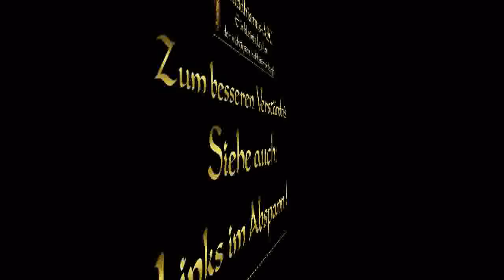Buddhismus ABC 'Achtfacher Pfad' 3: Rechte Rede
"Rechte Rede meidet Lüge, Verleugnung, Beleidigung und Geschwätz (D 22, A 10,176). Wie die Gedanken ist die Rede heilsam oder unheilsam, nützlich oder unnützlich, wahr oder falsch. Ein Wort des guten Wandels ist, „wenn es zur rechten Zeit gesprochen wird, wenn es wahr, höflich, zweckmäßig ist und aus liebevoller Gesinnung kommt.“"